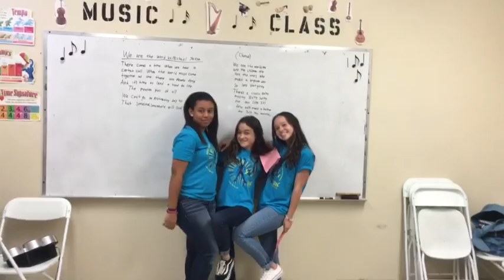Composición musical sobre Tolerancia, 8AP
Como parte de la Semana de la Tolerancia, los estudiantes de 8AP trabajaron composiciones musicales relacionadas al tema.
Semana de la Tolerancia 2016